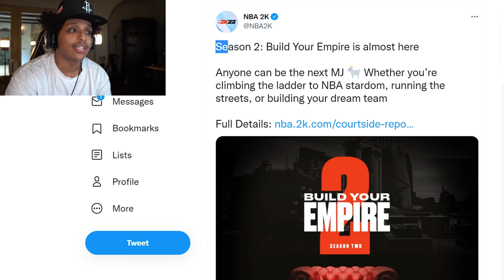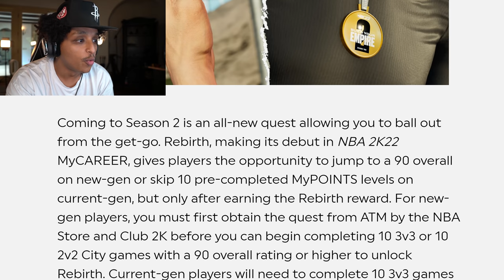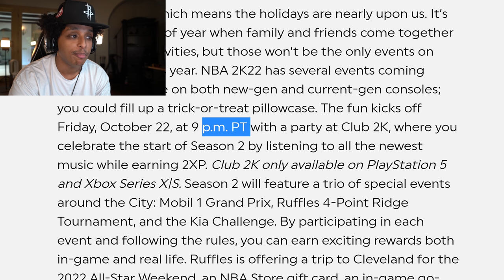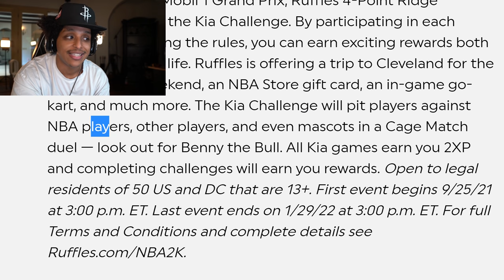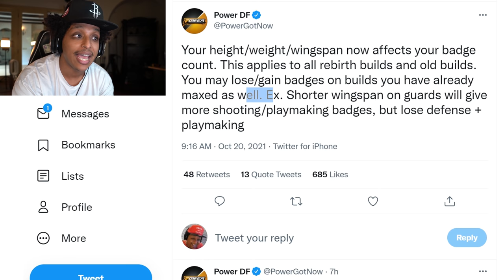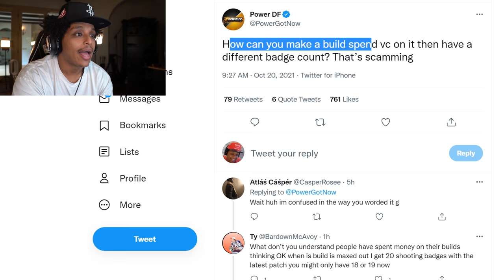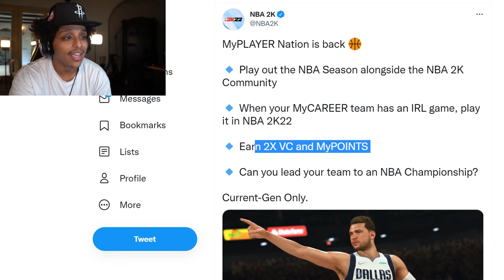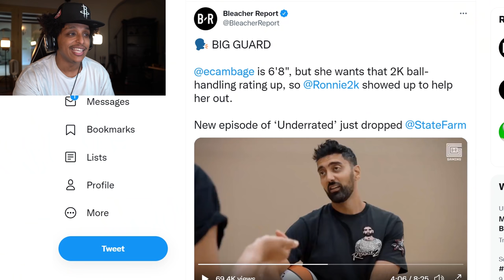2K IS REMOVING BADGES FROM YOUR BUILDS, SEASON 2 UPGRADES (NBA 2K22 NEWS)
NBA 2K22 season 2 is upon us... but so are some serious changes to everyone's builds.. accidentally.